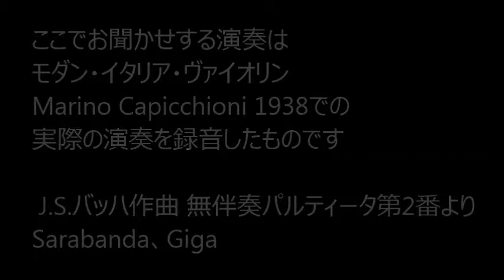イタリアモダンバイオリン・試奏・演奏・販売専門店・東京